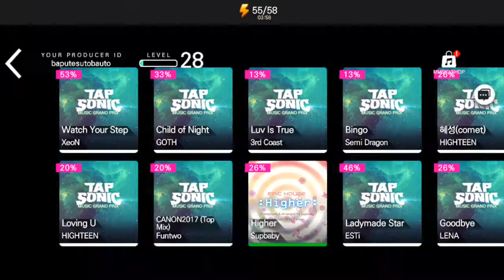Tapsonic parte 7